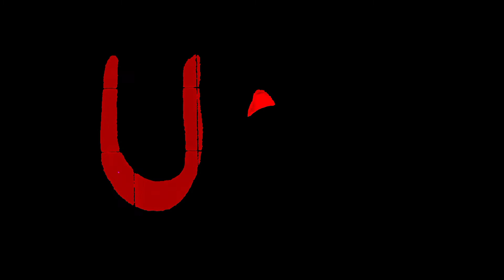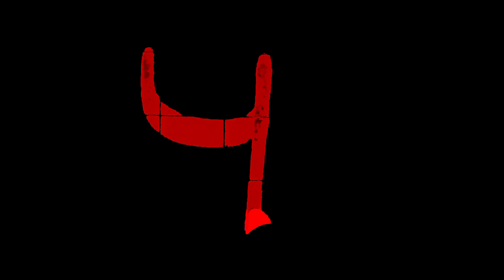Devnagari lipi ||Consonants||Indian Calligraphy|| Chisel cut marker 🔥🔥🔥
Thanks 👍👍👍